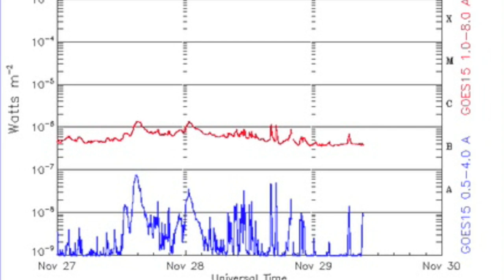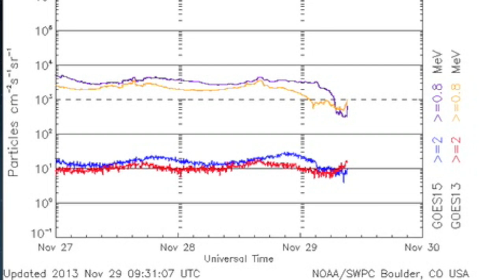4MIN News November 29, 2013: Hail, Algae, Sun & ISON Shots